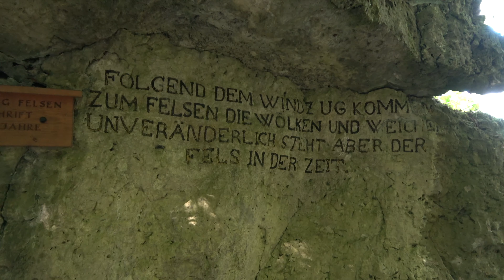Riesenburg (Höhle) im Wiesenttal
Riesenburg (Höhle) im Wiesenttal von gestern.  Mehr dazu